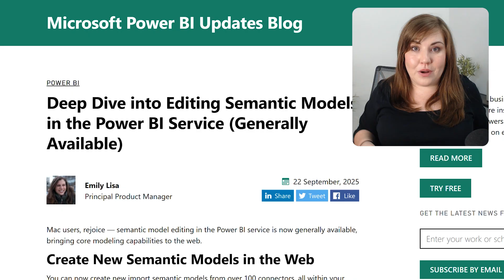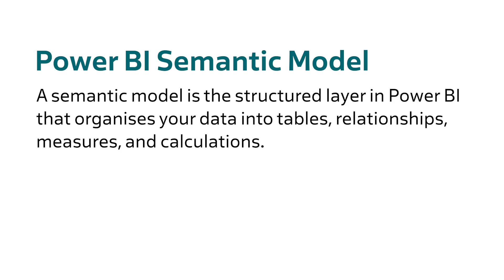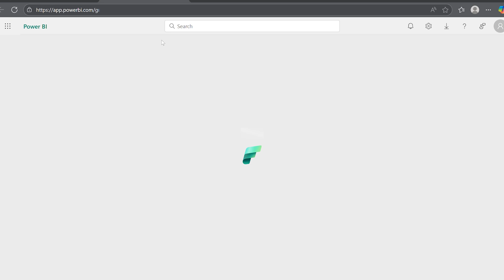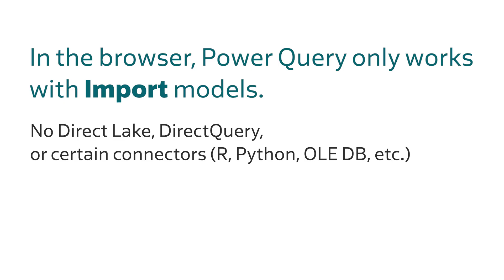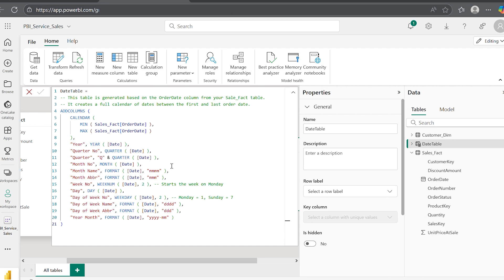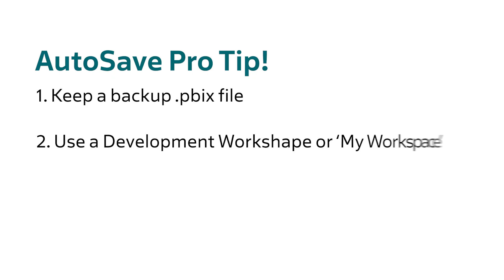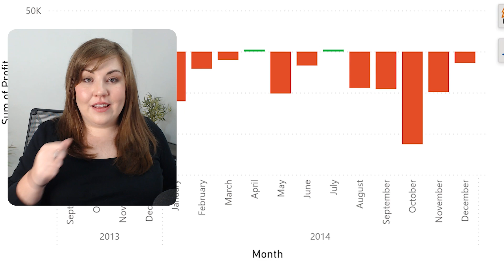Power BI Service is Closing the Desktop Gap (Sept. 2025 Update)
You can now fully model data in Power BI right from your browser – no desktop app required! In this tutorial, I’ll show you step-by-step how to use the new Power BI Service features (September 2025 update) to build and transform data models entirely online.

Whether you’re a Mac user tired of virtual machines or just want the flexibility to work from anywhere, this update is a game changer. In this video, I walk you through:
✅ Connecting data
✅ Using Power Query in the browser
✅ Creating relationships and a semantic model
✅ Adding a DAX date table
✅ Important limitations and pro tips
✅ Building a basic report without Power BI Desktop

By the end, you’ll know how to create a Power BI report start to finish in the Service – and how to avoid common pitfalls with this new release.

💬 Question for you: Are you using fact/dimension tables and a star schema in your reports? I might make a follow-up video on best practices for data modeling!

⏱ Timestamps / Chapters
00:00 – Why Power BI Service is now a game changer
00:18 – New ability: Model your data in the browser
00:45 – Starting from scratch in Power BI Service
00:48 – Connecting to data
01:25 – Naming your semantic model
01:57 – Switching to Model View (new feature)
02:38 – Cleaning data with Power Query in browser
03:12 – Key limitation: Only works for imported data
03:25 – Adding a second table & creating relationships
04:08 – Formatting columns & building a star schema
04:22 – Creating a Date Table with DAX
04:44 – Autosave & why you need to be careful
05:17 – Pro tip: Backups & dev workspace strategy
05:28 – Building visuals in the browser
05:47 – Fixing chart types & wrapping up